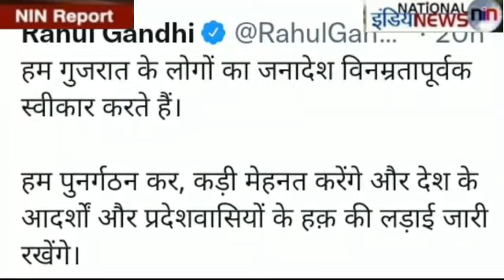हिमाचल में भाजपा को हराकर राहुल गांधी का मोदी पर हमला